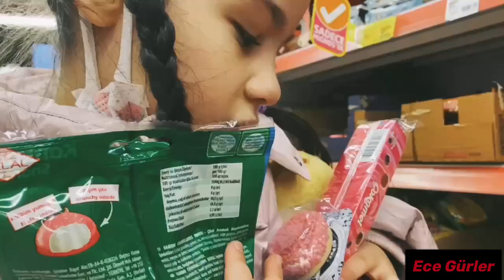Pembe Günü İçin Pembe Alışveriş